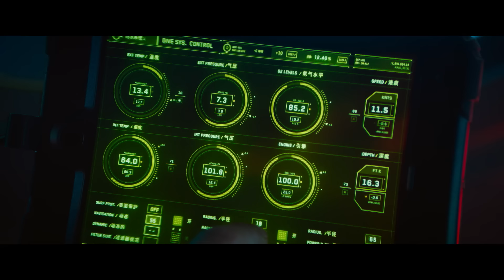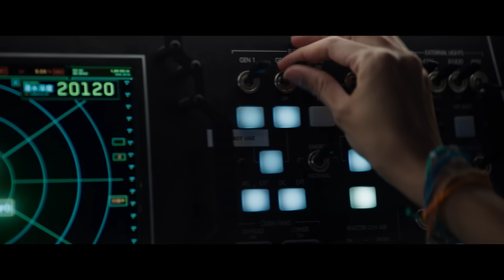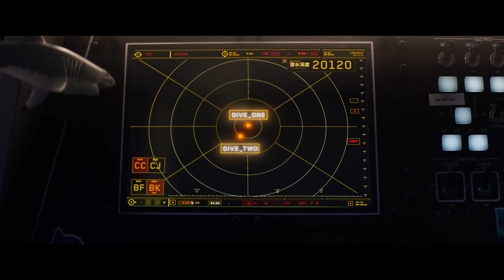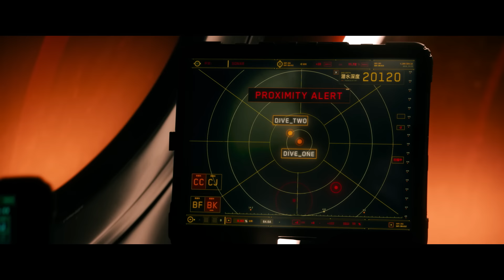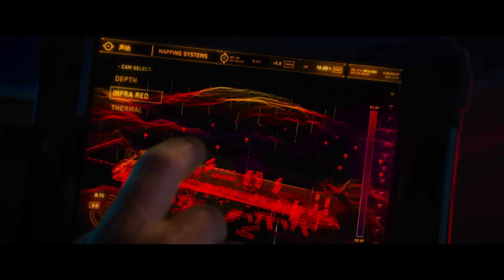Meg 2: The Trench | Extended Preview | Warner Bros. Entertainment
Watch ten minutes of the opening of Meg 2: In The Trench with Jason Statham!

Get ready for the ultimate adrenaline rush in “Meg 2: The Trench,” a literally larger-than-life thrill ride that supersizes the 2018 blockbuster and takes the action to higher heights and even greater depths with multiple massive Megs and so much more! Dive into uncharted waters with Jason Statham and global action icon Wu Jing as they lead a daring research team on an exploratory dive into the deepest depths of the ocean. Their voyage spirals into chaos when a malevolent mining operation threatens their mission and forces them into a high-stakes battle for survival. Pitted against colossal Megs and relentless environmental plunderers, our heroes must outrun, outsmart, and outswim their merciless predators in a pulse-pounding race against time. Immerse yourself in the most electrifying cinematic experience of the year with “Meg 2: The Trench” – where the depths of the ocean are matched only by the heights of sheer, unstoppable excitement!

About Meg 2: The Trench:
Get ready for the ultimate adrenaline rush this summer in “Meg 2: The Trench,” a literally larger-than-life thrill ride that supersizes the 2018 blockbuster and takes the action to higher heights and even greater depths with multiple massive Megs and so much more! Dive into uncharted waters with Jason Statham and global action icon Wu Jing as they lead a daring research team on an exploratory dive into the deepest depths of the ocean. Their voyage spirals into chaos when a malevolent mining operation threatens their mission and forces them into a high-stakes battle for survival. Pitted against colossal Megs and relentless environmental plunderers, our heroes must outrun, outsmart, and outswim their merciless predators in a pulse-pounding race against time. Immerse yourself in the most electrifying cinematic experience of the year with “Meg 2: The Trench” – where the depths of the ocean are matched only by the heights of sheer, unstoppable excitement!
Warner Bros. Pictures and CMC Pictures present “Meg 2: The Trench,” with Statham and Jing headlining an ensemble cast that also includes Sophia Cai (“The Meg”), Page Kennedy (“The Meg”), Sergio Peris-Mencheta (“Rambo: Last Blood”), Skyler Samuels (“The Gifted”), and Cliff Curtis (“Avatar” franchise).
“Meg 2: The Trench” is directed by Ben Wheatley (“In the Earth,” “Free Fire”), from a screenplay by Jon Hoeber & Erich Hoeber (“The Meg,” “Transformers: Rise of the Beasts”) and Dean Georgaris (“The Meg,” “Lara Croft: Toom Raider – The Cradle of Life”), and a screen story by Dean Georgaris and Jon Hoeber & Erich Hoeber, based on the novel The Trench by Steve Alten. The film is produced by Lorenzo di Bonaventura (“The Meg,” “Bumblebee”) and Belle Avery (“The Meg,” “Before the Devil Knows You’re Dead”), and executive produced by Jason Statham, Cate Adams, Ruigang Li, Catherine Xujun Ying, Wu Jing, E. Bennett Walsh, Erik Howsam, Gerald R. Molen and Randy Greenberg.
Joining director Wheatley behind the camera are director of photography Haris Zambarloukous (“Belfast,” “Murder on the Orient Express”), production designer Chris Lowe (“The Gray Man,” “No Time to Die”) and editor Jonathan Amos (“Baby Driver,” “Paddington 2”). The visual effects supervisor is Pete Bebb (“Fantastic Beasts and Where to Find Them,” “Inception”), and costume designer is Lindsay Pugh (“The Matrix Resurrections,” “Krypton”). The music is by Harry Gregson-Williams (“The Meg,” “The Martian”).
Warner Bros. Pictures and CMC Pictures present, in association with DF Pictures, a di Bonaventura/Apelles Entertainment, Inc. production, a Ben Wheatley film, “Meg 2: The Trench.” It will be distributed worldwide by Warner Bros. Pictures and is set to open in theaters in North America on August 4, 2023 and internationally beginning 02 August 2023.